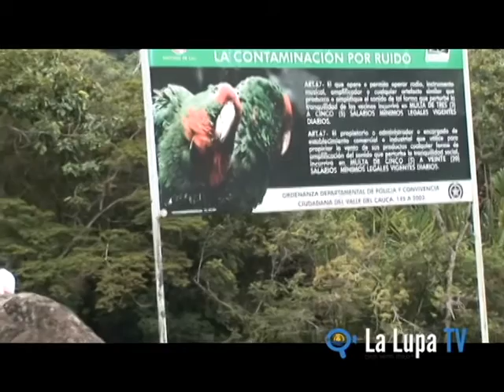Fundación Eco tour Pance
Doce propietarios de fincas del Corregimiento de Pance, se han unido en torno a la conservación de este pulmón.